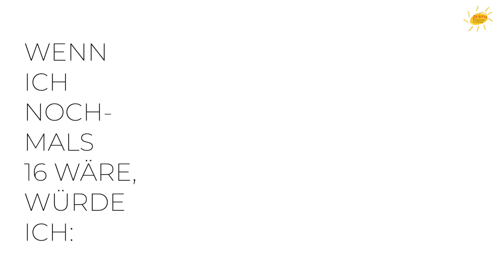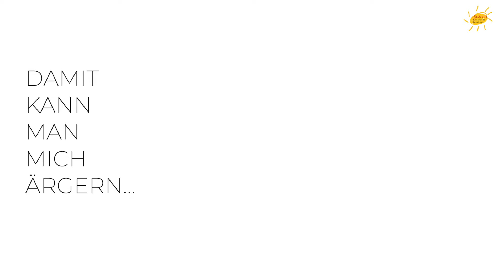✨ Christian Rainer im "Griff nach den Sternen"- Wordrap! 🎭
☕️ Der Journalist und Medienmacher Christian Rainer plaudert bei einem kräftigen Espresso aus dem Nähkästchen und verrät uns, was er tun würde, wenn er nochmals 16 Jahre alt wäre, wie er mit Kritik umgeht und welche Sache er in der Welt gerne ändern würde.

🎗 Warum er die St. Anna Kinderkrebsforschung unterstützt? „Medizin ist die uns am nächsten stehende Wissenschaft und Kinder sind uns die am nächsten stehenden Menschen. Da muss man etwas tun!“

💛 Dies markiert das Ende unserer Videoreihe. Im Rahmen unseres 35-jährigen Jubiläums haben wir renommierte Persönlichkeiten interviewt, die in ihren Karrieren bereits erfolgreich nach den Sternen gegriffen haben. Bis zum nächsten Abenteuer, Möge euer eigener Griff nach den Sternen genauso strahlend sein! 🚀